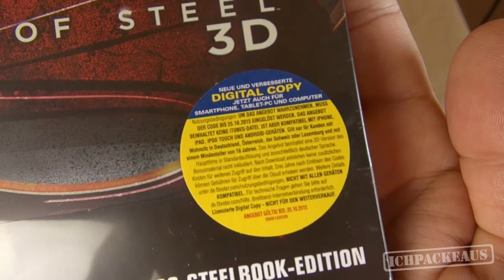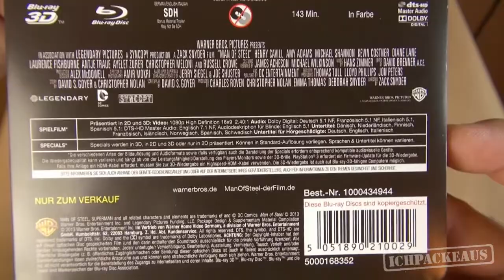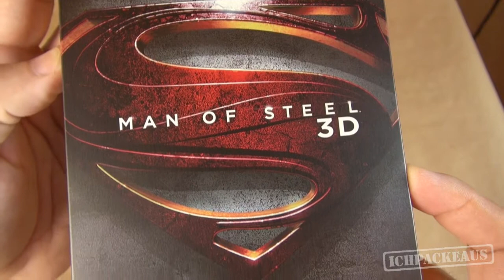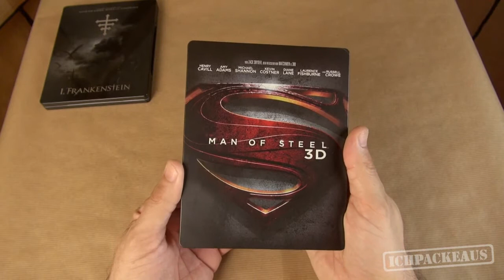MAN OF STEEL - Ein SUPERMAN im AMAZON exklusiven Blu-Ray Steelbook (Unboxig/Review)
In Supermans Festung spielt sich ein Skandal ab :)
Blu-Ray 3D Steelbook
Blu-Ray 3D

Man of Steel: (Henry Cavill, Amy Adams, Kevin Costner, Russell Crowe)

Info:
FilmWeltTV ist Teilnehmer des Partnerprogramms von Amazon EU, das zur Bereitstellung eines Mediums für Websites konzipiert wurde, mittels dessen durch die Platzierung von Werbeanzeigen und Links zu Amazon.de Werbekostenerstattung verdient werden kann.